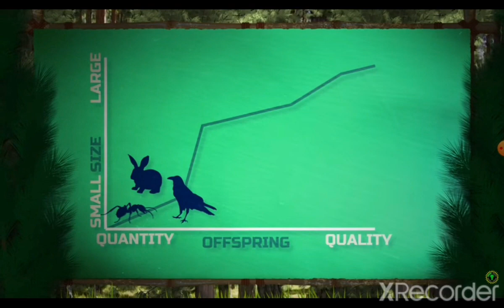matpat out of context